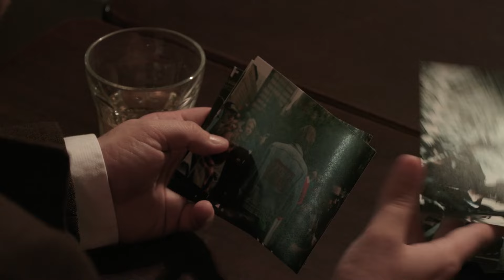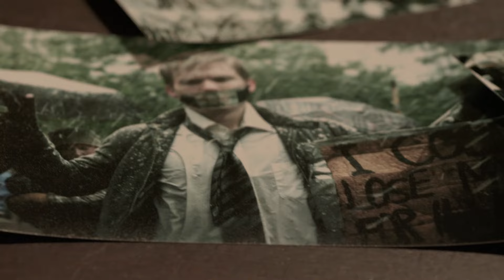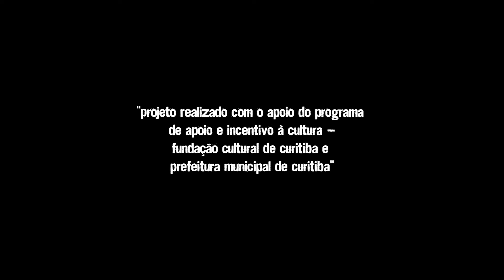Pássaros Ruins #17 - Rodolfo Jaruga (Temporada 2)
Informações Técnicas
websérie | Hd | Cor I 16x9 | Stereo | 4'26'' | 2016 |

Ficha Técnica
Direção e Trilha: Adriano Esturilho I Curadoria: Ricardo Pozzo I Produção: Samara Bark I Ass. de Produção: Gustavo Borralho I Figuração: Bella Souza I Montagem e Fotografia: Giuliano Andreso I Assistência de fotografia: Lucas Kosinski I Captação de Áudio: Lucas Maffini I Desenho de Som: João Caserta I Realização: Processo Multiartes e Casazul I Apoio: Café Catedral I Fotos utilizadas na filmagem: Thiago Autran I Gravação Trilha: Studio AudioStamp

Escamandro

A mesma mão que tombou o muro de Berlim
cunhou esta moeda, ele falou,
enquanto o rosto dela repousava sobre peito gordo dele.
Quando em Atenas eu gastei o meu salário inteiro
pra comer tomates bem vermelhos, ele falou,
e queijo fresco,
em Frankfurt um banqueiro deu risada.
E ela passava o dedo indicador pelo cabelo engordurado dele.
Quando em Lisboa eu gastei o meu dinheiro
para beber o vinho branco como o mar
num quarto de pensão menor que este, ele falou,
Ah, menina, se você soubesse que a mesma mão
que tombou o muro de Berlim
agora alisa a tua pela de imigrante.
Não seja tolo, ela disse desabotoando novamente o sutiã.
Foi a vontade de foder que derrubou o muro de Berlim.
Igualzinha à tua.
E banqueiros não sabem foder,
eles fazem amor.

RODOLFO JARUGA
Rodolfo Jaruga é curitibano do ano 82. É tradutor de Ezra Pound, T. S. Eliot e Jorge Luis Borges. Recebeu em 2009 o prêmio Helena Kolody de poesia, da Secretaria de Cultura do Estado do Paraná, pelo poema Ruínas de Tróia, ocasião em que foi publicado. É advogado, enxadrista e ativista social.